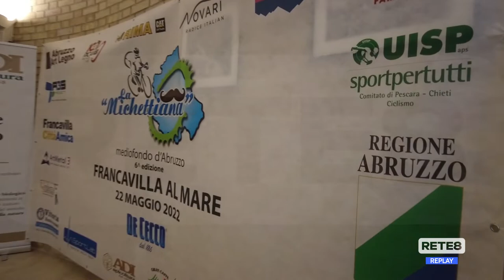Francavilla al Mare - Torna la "Michettiana"